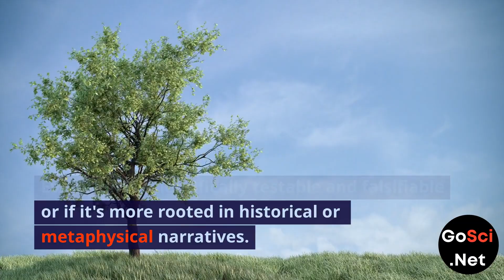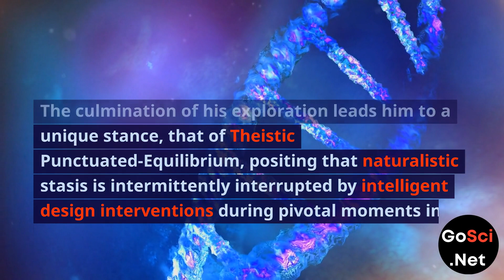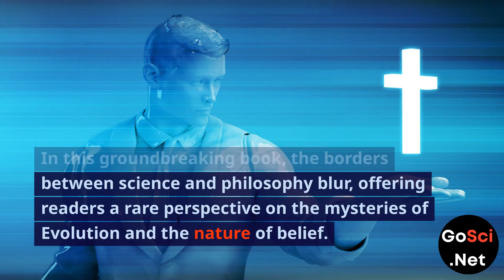God & Evolution: How an Atheist Scientist Changed His Mind -- Book Review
🧬 Dive into the dialogue between science and faith with our review of "God & Evolution: How an Atheist Scientist Changed His Mind" by John M. Kinson.

🔗 Embark on your own journey of discovery

📘 About This Video:
In this enlightening review, we traverse the intellectual odyssey of John M. Kinson, whose rigorous analysis of Evolution from an atheistic standpoint leads him to a profound reevaluation of his beliefs.

💡 Key Insights from the Book:

Examine the evidence for Evolution and its sub-categories: micro, macro, and mega.
Understand the distinction between naturalistic mega-evolution and the concept of "Theistic Punctuated-Equilibrium" as proposed by John.

🔎 Inside the Review:
A candid look at the popular science narrative of Evolution versus the scientific literature.
An exploration of whether the mainstream understanding of Evolution is a testable and falsifiable scientific theory.

🤔 Thought-Provoking Questions:
Can a philosophical theist reconcile the idea of Evolution with faith?
Does John's unique perspective on Evolution challenge or complement traditional theistic beliefs?

📈 From Atheism to Christianity:
Trace John's transformation from a believer in the standard evolutionary narrative to a proponent of a view that marries scientific understanding with theistic belief.

🔬 The Author's Credentials:
John's extensive background in the hard sciences and his experience in scientific research lend credence to his meticulous examination of Evolution.

📚 Highlights from the Book:
Encounter John's personal reflections and turning points in his intellectual and spiritual journey.
Delve into deep philosophical discussions and critical analyses of Neo-Darwinism and intelligent design.

📖 What You'll Take Away:
An appreciation for the complex interplay between scientific discovery and spiritual enlightenment.
A nuanced understanding of the current debates surrounding Evolution and its implications for faith.

👍 If you're intrigued by the intersection of evolutionary science and theistic philosophy, this book review is a must-watch!